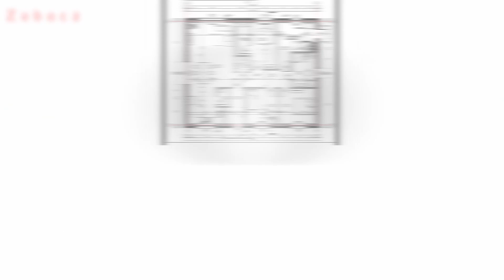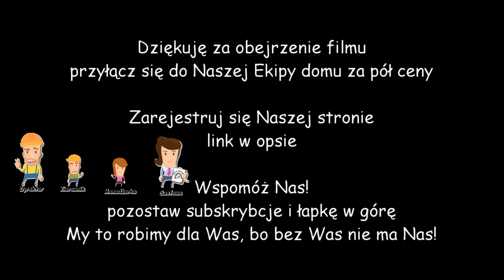Dom za pół ceny (dzpc) - jak wykonać deskę czołową?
Witam na kanale Dom za pół ceny. Z tej strony Dyrektor

W trakcie rejestracji do Patronite